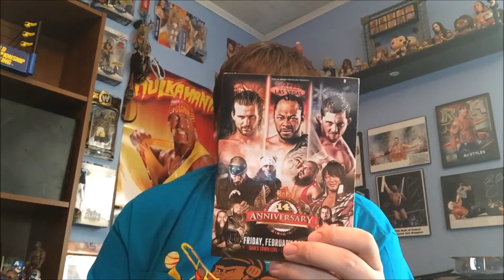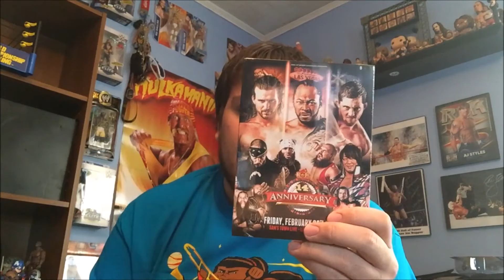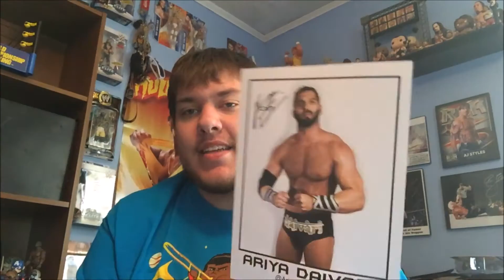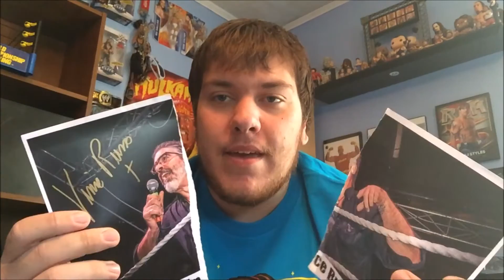WrestleCrate Unboxing! August 2016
Jason- @JasonCassatt
 Jordan- @TheGiantCassatt